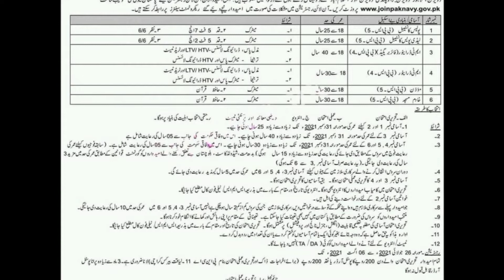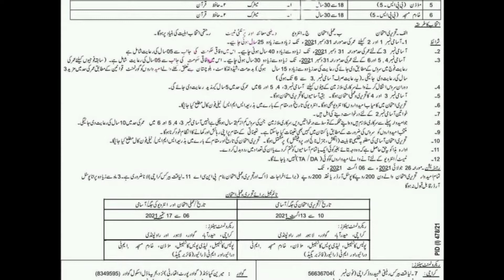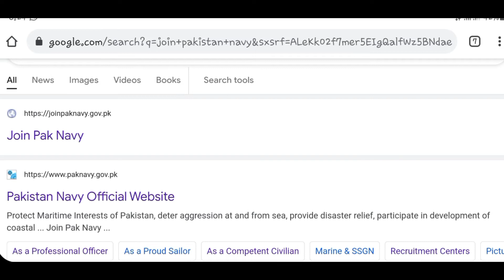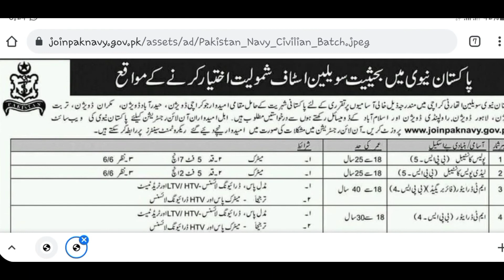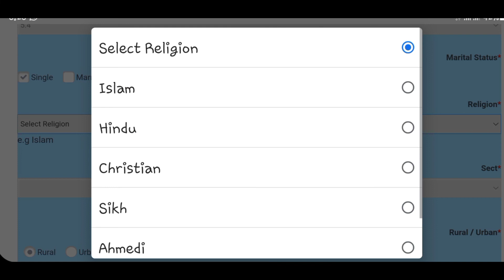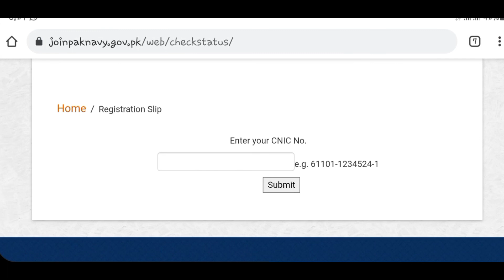Pakistan Navy Civilian Jobs|| Join Pak Navy Latest Jobs|| Latest Jobs in Pakistan Navy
Pakistan Navy Civilian jobs 2021|| Join Pak Navy
Online Registration in Pakistan Navy || Navy Short Service Commission Jobs 2021
Online Registration in Pakistan Navy
Navy Short Service Commission Jobs 2021
join pak navy as sailor 2021,pak navy jobs 2021,pak navy sailor jobs 2021,pak navy job
Join Pak Navy Civilian
Pakistan Navy Latest Jobs 2021
pakistan navy jobs 2021,
pakistan navy jobs 2021 matric base,
pakistan navy jobs as sailor batch c 2021 join pak navy as sailor 2021 @jobs info,